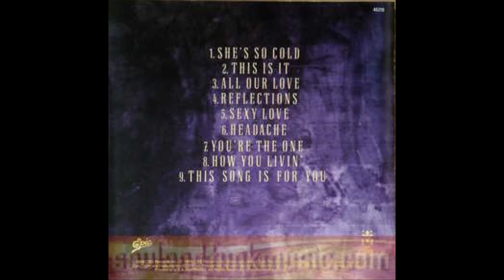Alton Wokie Stewart - Reflections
Musica do Album: Alton Wokie Stewart - All Our Love (1989)